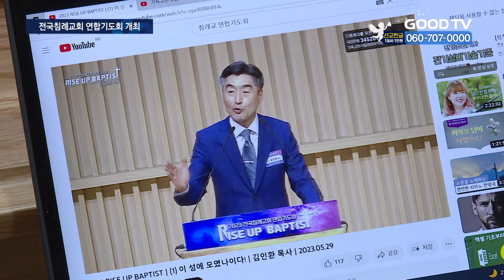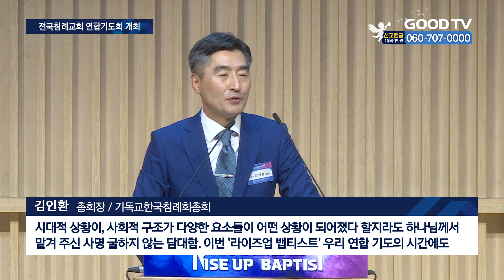침례 12일간의 연합기도회…“다음세대·한국교회 회복” [GOODTV NEWS 20230530]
[앵커]
기독교한국침례회 총회가 소속 교회들과 함께 연합기도회를 지난 29일 시작했습니다. 연합기도회는 12일간 전국 침례교회를 순회하며 진행될 예정인데요. 기도회 첫날에는 교단과 한국교회의 부흥, 다음 세대를 위한 기도제목이 공유됐습니다. 장정훈 기잡니다.

[기자]
기독교한국침례회 총회가 전국침례교회의 연합기도회 ‘라이즈업 뱁티스트’를 시작했습니다. 침례교단의 부흥과 교단의 연합을 위해 개최하는 연합기도회는 전국 3천 5백여 교회가 참여하며 12일간 진행될 예정입니다. 올해로 3회차를 맞은 기도회는 지난해와 달리 서울을 비롯해 용인과 대구, 익산 등 전국 12개 교회를 순회하며 진행됩니다. 기도회 실황은 유튜브로 송출해 국내 교회뿐 아니라 해외에 있는 침례교회도 참여할 수 있도록 했습니다.
첫날 예배는 침례교 김인환 총회장이 시무하는 함께하는교회에서 진행됐습니다. 설교를 전한 김 총회장은 “신앙을 지키기 어려운 상황 가운데 담대하게 말씀을 전할 수 있는 믿음을 갖길 바란다”고 전했습니다.

[  김인환 총회장 / 기독교한국침례회총회 : 시대적 상황이, 사회적 구조가 다양한 요소들이 어떤 상황이 되어졌다 할지라도 하나님께서 맡겨 주신 사명 굴하지 않는 담대함. 이번 ‘라이즈업 뱁티스트’ 우리 연합 기도의 시간에도 우리의 기도제목이 이렇게 되어지길 바랍니다.  ]

연합기도회에서는 침례교와 다음세대를 위한 기도제목이 공유됐습니다. 다음세대가 감소하는 상황에서 교회를 이끌어갈 미래세대를 키워내겠다는 겁니다. 연합기도회를 기획한 백승기 전도부장은 “다음세대 양성을 사명으로 여기고 기도회를 준비했다”고 말했습니다.

[  백승기 전도부장  / 기독교한국침례회총회 : 온 국민이 함께 기도하는 그런 기도회가 되기를 기대하며 특별히 초점은 다음세대를 위한 기도에 있습니다. 우리 모든 성도님 마음을 같이 모아서 이 시대에 선교지와 같은 다음세대의 믿음을 세우는 일에 함께 일어나…  ]

올해 연합기도회를 통해 드려지는 헌금은 전액 교단의 다음세대 사역을 위해 쓰일 예정입니다. 김인환 총회장은 “다음세대 신앙인과 세상을 이끌 리더들을 위해 기도하자”며 “각 권역을 돌면서 기도회를 진행하는 만큼 많은 참여를 부탁한다”고 전했습니다.

* 방송시간
 GOODTV NEWS

● 본방 : 월 ~ 금요일 21:50
● 재방 : 화 ~ 금요일 06:50  /  토요일 06:00
● 삼방 : 화 ~ 금요일 12:00   /  토요일 14:00

* 시청방법

- IPTV: KT Genie TV 234번, SKB Btv 293번, LG U+ 273번
- 위성TV: KT 스카이라이프 186번
- 케이블: Btv 케이블 224번, LG헬로비전 289번, 딜라이브 303번,